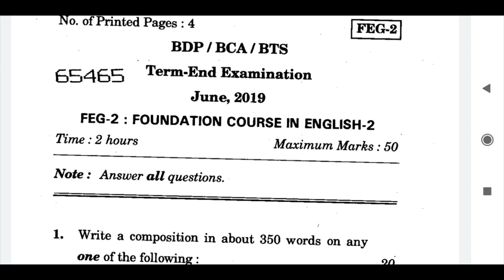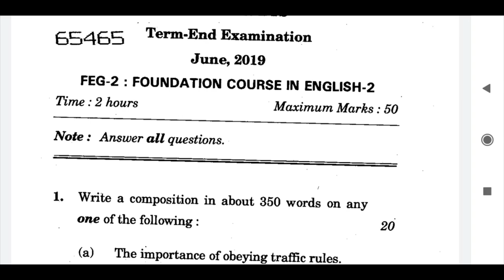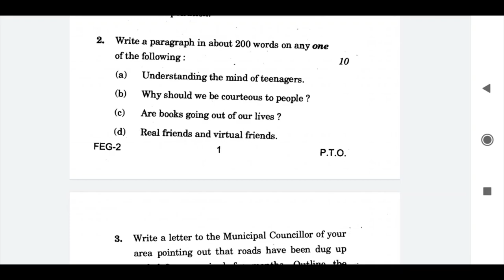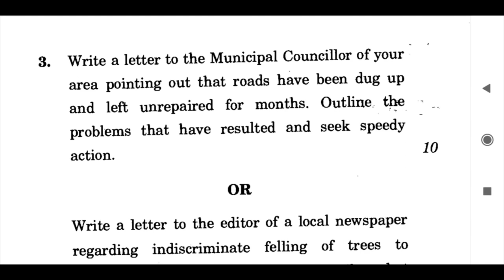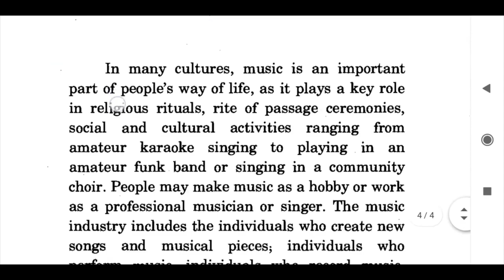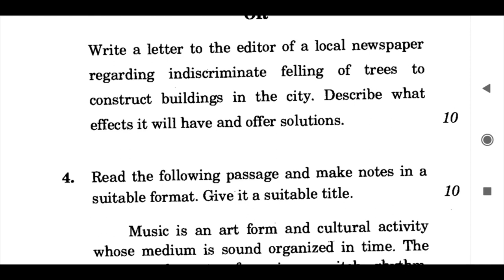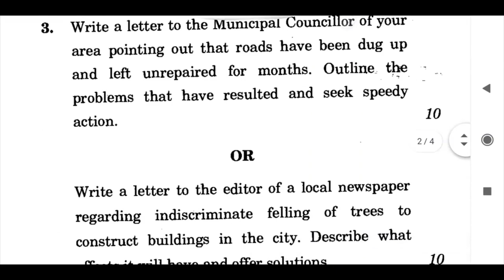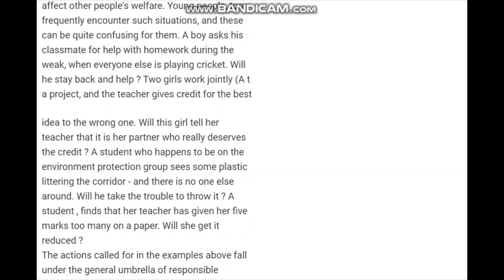arpitashilpi ignou feg-02 complete strategy full suggestion for you feg02 exams, report writting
Feg 02😠 Paragraph Writing | Complete Strategy🔥
Your Query
feg 02 important questions
feg 02 ignou
feg 02 assignment 2021-22
feg 02 solved question paper

Hii Guys!!
In this video, I will be sharing the Solved Examples Question Paper Of FEG-02 for your exams.
To must watch till the end...✌️
Hope you all will find it helpful.
ALL THE BEST FOR YOUR EXAMS
Feg 02🔥 98%Strategy😯  | Bca 1st Semester English

In this video  Detail discussion of FEG02 exam , How to write feg02 paper in exam to get good marks and also discuss about  FEG02 question paper